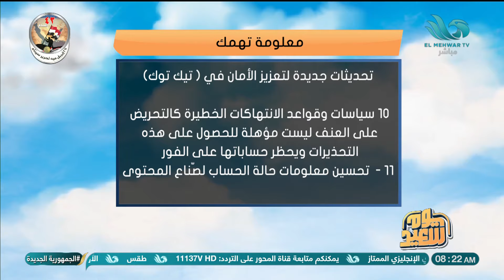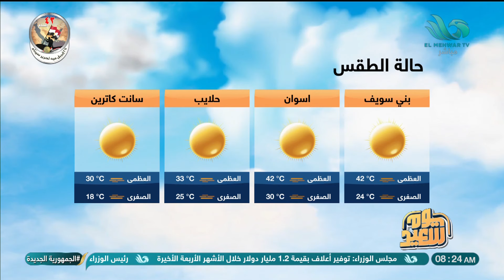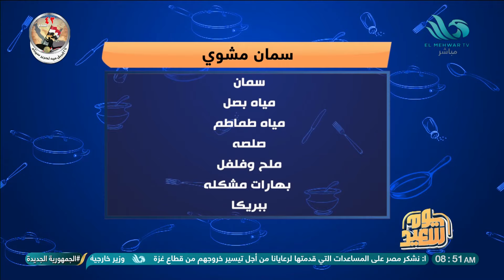الحلقة الكاملة يوم سعيد—24 4 2024